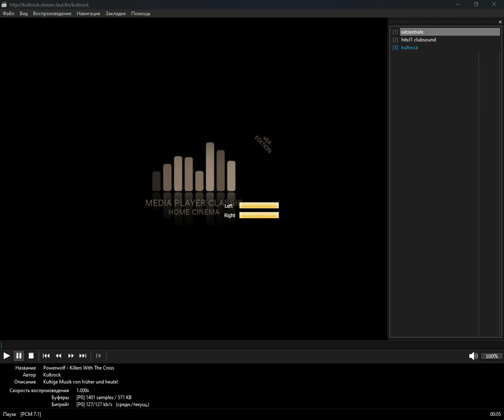+merged+ - sorbian (Media Player Classic Home Cinema) (24.10.2024)